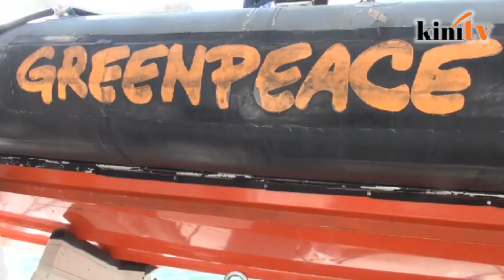Greenpeace: We want to inspire people to take action on environmental issues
Greenpeace South-east Asia executive director Naderev "Yeb" Sano said that Greenpeace's iconic ship the 'Rainbow Warrior' is a symbol of hope and courage to inspire the public to face and take action on the biggest environmental problems in the world today.